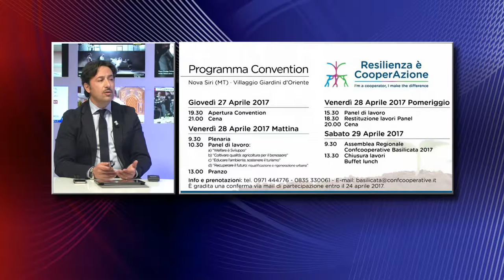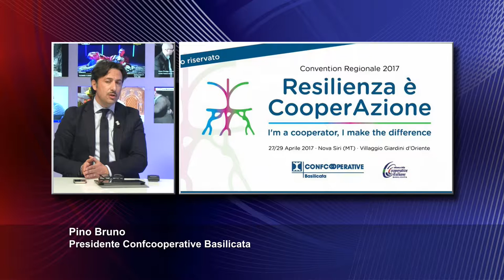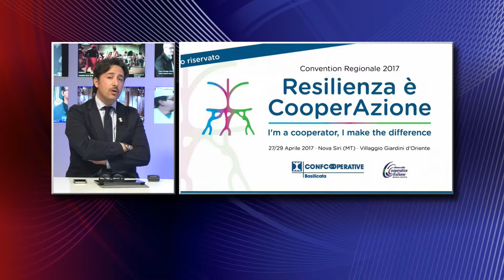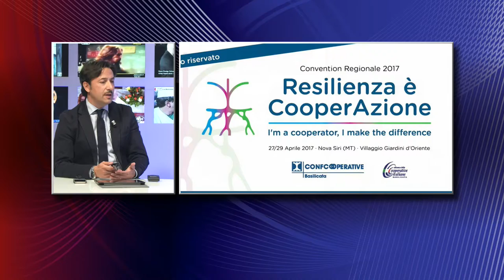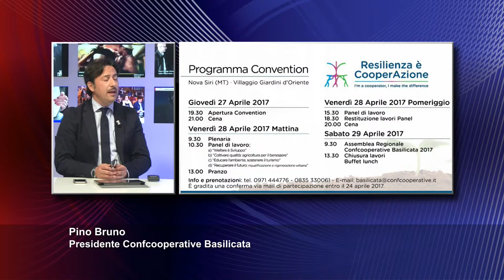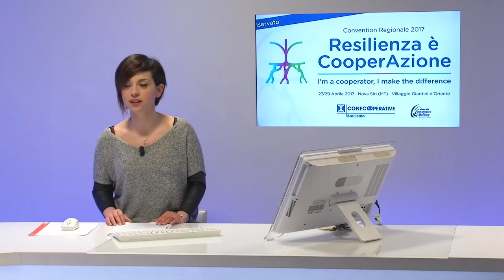Approfondimento. Resilienza è CooperAzione. Convention Regionale Confcooperative